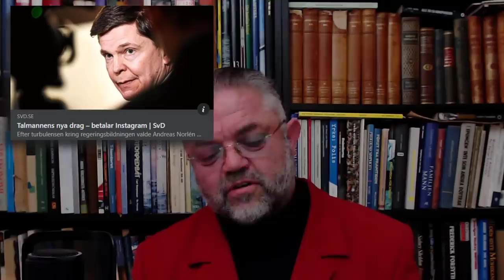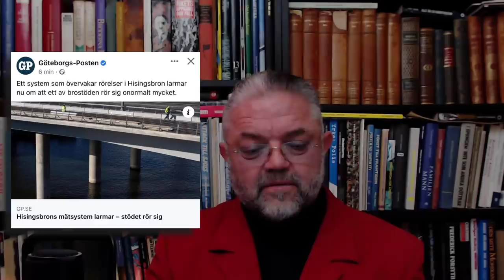Världens humanitäraste osänkbara skepp - Carl Norberg 2021-12-03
Kaptenen på Titanic meddelar sin besättning:

”Goda nyheter vi är nära att krossas av djuptrycket men vi sjunker inte så snabbt. Alla dansar en liten glädjedans och allt återvänder till det normala"

Våra självberikande politiker har gjort absolut ingenting för att återföra samhället tillbaka god förvaltning i hela ekonomin så att människor kan gå tillbaka till att skapa välstånd i samhället.

Utan god förvaltning som vi inte kan undvara och vad har de då egentligen gjort för att skapa detta? Inget. Absolut ingenting. Det är som om kaptenen på Titanic sa, "oroa dig inte, en lösning kommer att komma upp ". Du kan vara säker på att det inte kommer att vara varken Titanic eller samhället.

Endast vilseledda och dårar dansar av glädje. Dessa politiker har svikit landet i en spektakulär och gigantisk omfattning. Dessa vilseledda, oerfarna, själviska, arroganta skapelser av korrupta partisystemet kan inte ens förstå eller se problemet.

Vid roten till allt detta finns partisystemet som Titanics hjärtstock (rodrets axel). Det har valt att inte rekrytera erfarna, ärliga, intelligenta, välmenande och fokuserade människor. Istället har partisystemet rekryterat flera hundra elaka, själviska, korrupta, oerfarna, arroganta och grymt själviska människor som tar uppgiften att bevara systemet på yttersta allvar.

Denna "tillväxt" är en illusion. Den kan köpa en vecka eller två längre tid för våra värdelösa riksdagsledamöter, för att göra ännu mer av ingenting och gräva oss djupare ner i ett gungfly av avfall och hårda tider som kommer i vår väg.

Vi vill i botten av hela våra hjärtan tro att det skulle vara annorlunda och att vi är helt fel ute, men det är vi inte. Det svenska partisystemet finns i roten till problemet: dessa monster är utnämnda av partisystemet och det har vägrat väljarna valet av goda människor, det är den bistra verkklighet vi tillsammans har att adressera.

Stöd oss:
SWISH: 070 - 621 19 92 (mottagare Sofia S)